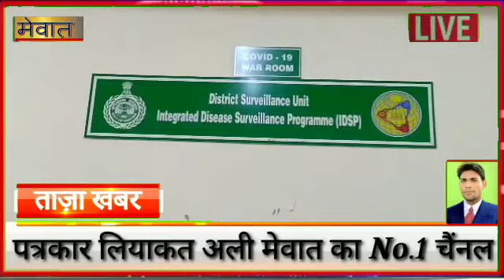नूंह ( मेवात )मंगलवार - बुधवार को 24 घण्टे में 03 नए मामले , 01 हुआ डिस्चार्ज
नूंह जिले में पिछले 24 घंटे में मंगलवार - बुधवार को 03 नए केस सामने आए हैं  । जिले में जो नए केस आए हैं अधिकतर पॉजिटिव लोगों के कांटेक्ट में आए हैं । नए केेेस  पुन्हाना , नगीना खंडों में सामने आए हैं। मंगलवार शाम को जारी किए गए बुलेटिन में 01 नया मरीज तथा बुधवार को सुबह जारी किए गए बुलेटिन में दो मरीज सामने आए है। नए मरीजों के कांटेक्ट खंगालने में स्वास्थ्य विभाग की टीम जुट गई है।
डिप्टी सर्जन डॉ अरविन्द कुमार ने कहा कि विभाग की टीम लगातार जांच कर रही है। कोरोना ग्रस्त मरीजों के संपर्क में आने वाले सभी लोगों की जांच में विभाग जुटा हुआ है।
 बता दें, कि नूंह जिले में कोरोना के अब 66 एक्टिव मरीज हो गए हैं। जिले में अब तक कोरोना के 258  मामले सामने आए हैं। जिनमें अब तक 192 मरीज ठीक हो गए हैं। जिले में अब तक 9629 लोगों को सर्विलांस पर लिया जा चुका है, जिनमें से 8464 लोगों का निगरानी में रखने का पीरियड पूरा हो चुका है। शेष 1165 लोग अंडर सर्विलांस हैं। अब तक 8618 लोगों के सैंपल लैब में भेजे जा चुके हैं, जिनमें से 8285 की नेगेटिव रिपोर्ट मिली है तथा 49 की रिपोर्ट आनी शेष है।जिले की ताजा खबर ,,,, चेंनल को सब्सक्राइब जरूर करें। =  दमदार खबर ,,,,,,, हर खबर पर पैनी नजर ,,,,,,, हम दिखाते है सच का आइना , , ,, =  साथियो यह  चेंनल मेवात  क्षेत्र का नंबर एक चैंनल बन गया है सिर्फ आपकी मेहनत है।